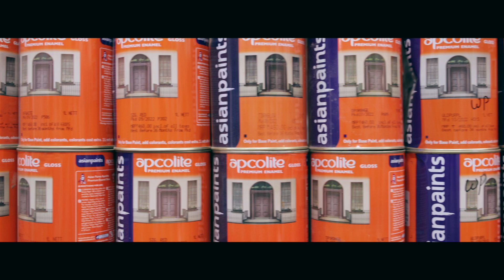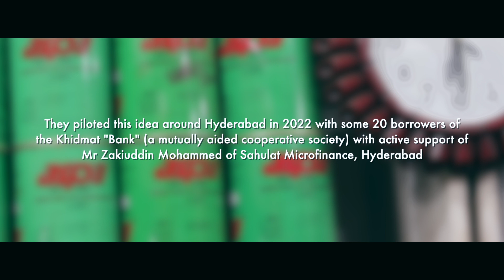Telangana Entrepreneurship Series: Paint Shop